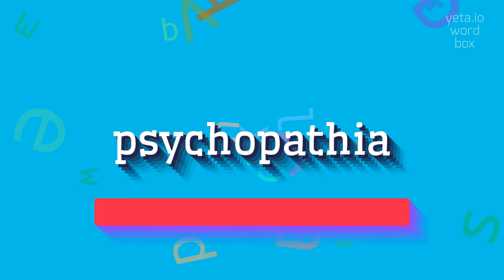PSYCHOPATHIA - HOW TO SAY PSYCHOPATHIA?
PSYCHOPATHIA - Psychopathia meaning and definition in 2023

How is 'psychopathia' pronounced?
Could you provide alternative ways to pronounce 'psychopathia'?
Is there a specific intonation pattern to use when saying 'psychopathia'?
What is the correct stress pattern for the word 'psychopathia'?
Can you break down the syllables of 'psychopathia' for me?
PSYCHOPATHIA Meaning And Definition:
Psychopathia is a term that refers to a mental disorder characterized by a lack of empathy, remorse, and manipulative behavior.
It is often associated with criminal behavior and a disregard for social norms.
Psychopathia is also known as psychopathy or antisocial personality disorder.
PSYCHOPATHIA Pronunciation:
To pronounce the word psychopathia, you can break it down into syllables as 'sy-ko-pa-thee-uh'.
Another way to pronounce it is 'saɪ-koˈpeɪθiə'.
Use PSYCHOPATHIA In Your Speech:
1. His psychopathia disorder made it difficult for him to form any meaningful relationships
2. The serial killer's psychopathic behavior shocked the entire community
3. Psychopathia is a serious mental illness that requires professional treatment
4. The lack of empathy is a hallmark of psychopathy
5. Her manipulative tendencies were indicative of psychopathic traits
Please answer in comments for the most popular PSYCHOPATHIA questions:
1. What are the signs and symptoms of psychopathia disorder?
2. How is psychopathia different from psychopathy?
3. Can psychopathia be treated?
4. What causes someone to develop psychopathic tendencies?
5. How does psychopathia affect a person's relationships?